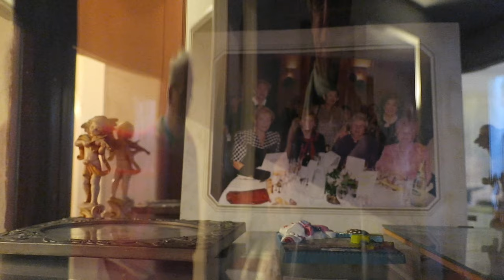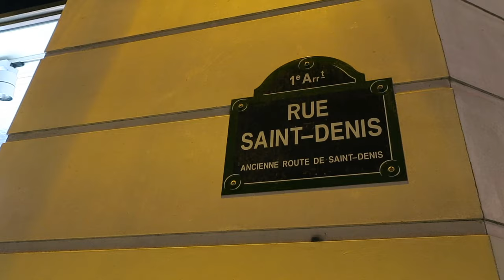Journal filmé 134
Journal filmé du 19 mars 2018
Visite à Joseph Morder